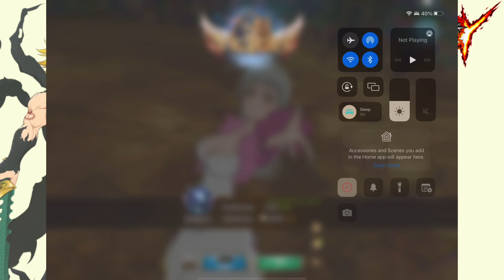BEST PVP Mode is BACK With MEMES! Archangels Have Gotten REAL OP! Seven Deadly Sins Grand Cross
Hey folks, New PVP EVENT is here! Watch BLOODY Liz DEMOLISH Normal PVP With a beefed up ARCHANGEL Team!